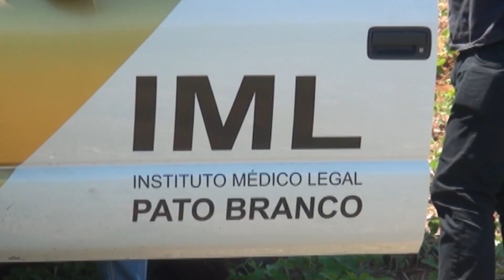Irmãs são atropeladas por carro e uma delas morre